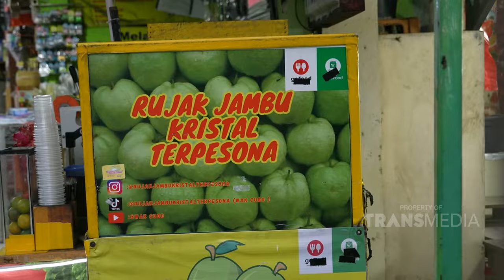Penggemar Surabi Wajib Banget Deh Buat Merapat Kesini | BIKIN LAPER (1/2/24) P4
BIKIN LAPER

TAYANG SETIAP SENIN-JUMAT PUKUL 17.00 WIB